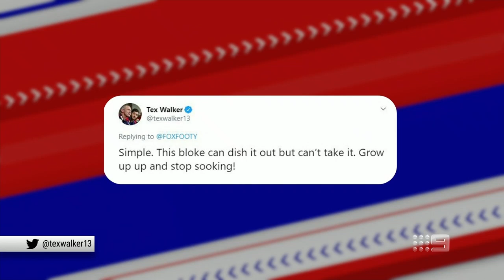Kane Cornes hits back at Taylor Walker over tweet - Footy Classified | Footy on Nine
The feud between Kane Cornes and Taylor Walker has had another chapter added to it, with Cornes firing back at the Adelaide captain following a tweet.